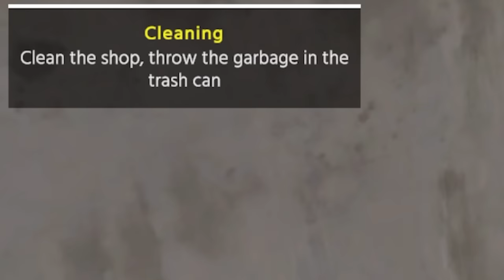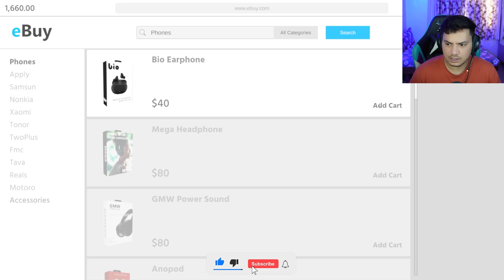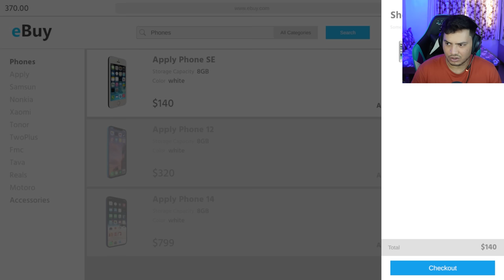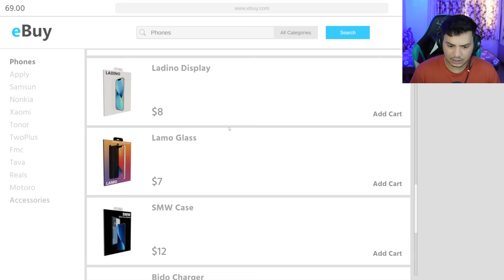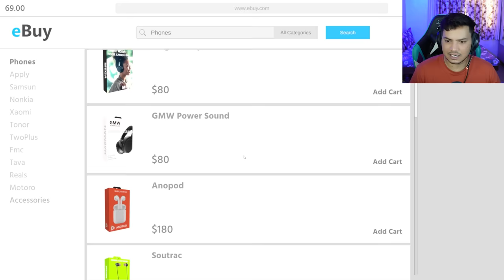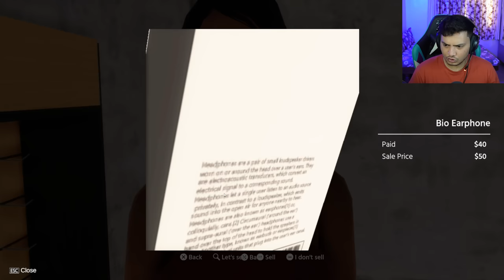I Opened a Mobile Store - Mobile Store Simulator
Thankyou.